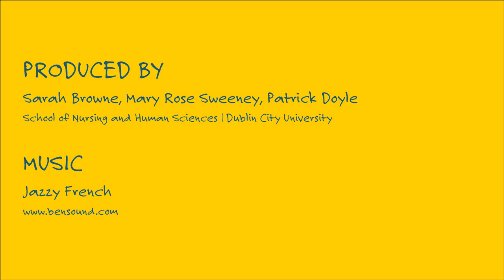Monday "Leftovers Lunch"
Monday's recipe for "home-made lunches"